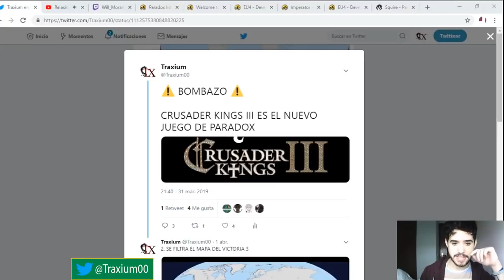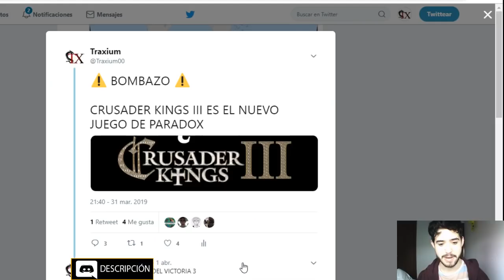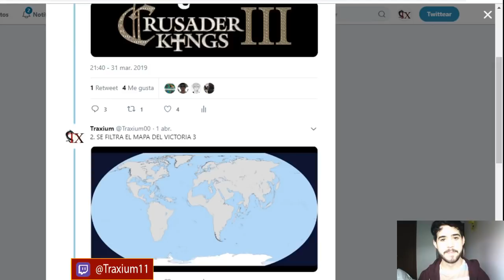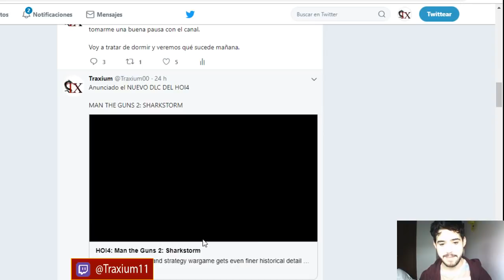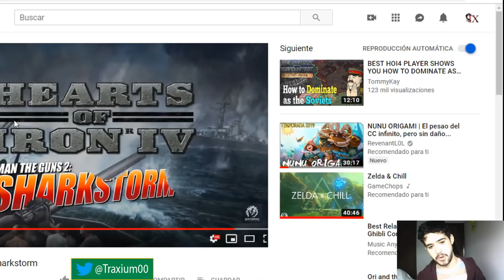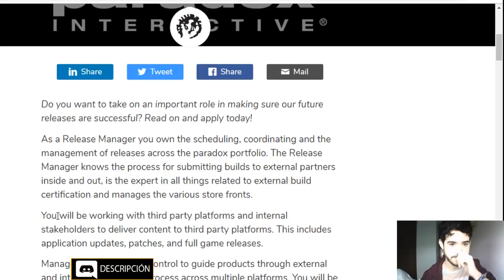(MUY GRACIOSO) 😂 EL APRIL´S FOOL DAY DE PARADOX!!!!